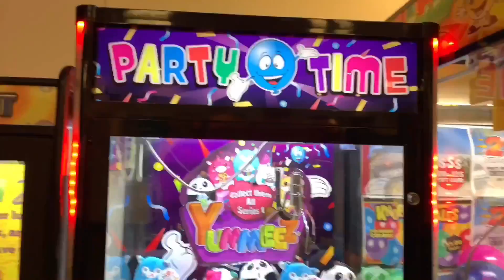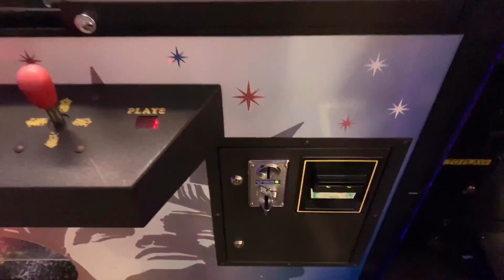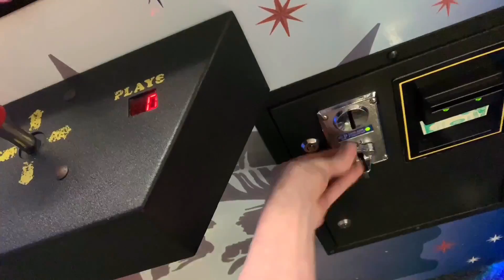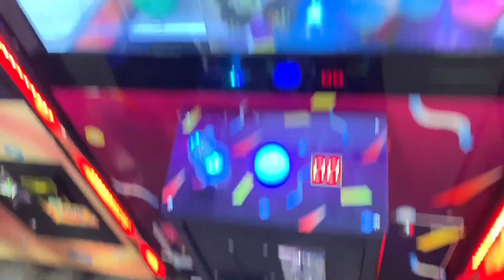THE PRIZES ARE BOLTED TO THE FLOOR IN THIS CLAW MACHINE (Illegal)